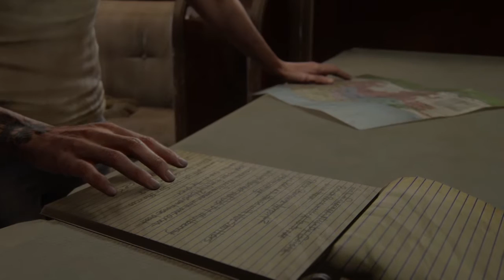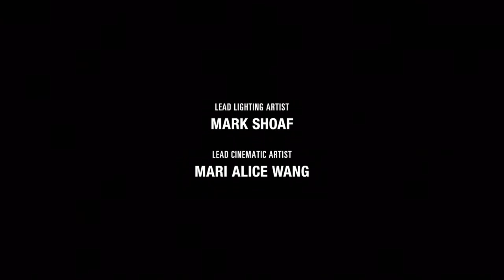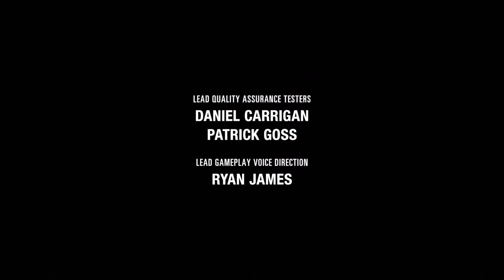Last of us 2 finale